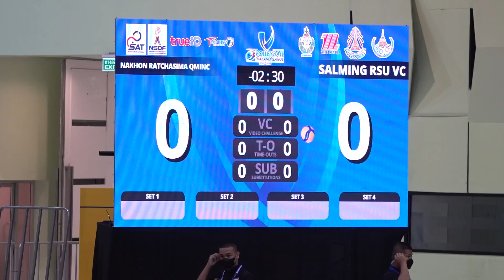สัมภาษณ์หลังเกม : นครราชสีมา คิวมินซี พบ แซลมิ่ง อาร์เอสยู | เอสโคล่า ไทยแลนด์ลีก 2023 | 02-12-2565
เอสโคล่า วอลเลย์บอลไทยแลนด์ลีก ครั้งที่ 18 ฤดูกาล 2022-23
เอ็มซีซี ฮอลล์ เดอะมอลล์ บางกะปิ กรุงเทพมหานคร
นครราชสีมา คิวมินซี วีซี ชนะ แซลมิ่ง อาร์เอสยู วีซี 3-0 เซต 25-16, 25-18, 25-20

นักกีฬา นครราชสีมา คิวมินซี วีซี : สิริมา มานะกิจ
หัวหน้าผู้ฝึกสอน แซลมิ่ง อาร์เอสยู วีซี : ภัทรณัฐ ดีมา
นักกีฬา แซลมิ่ง อาร์เอสยู วีซี : กาญจนา กุไธสง